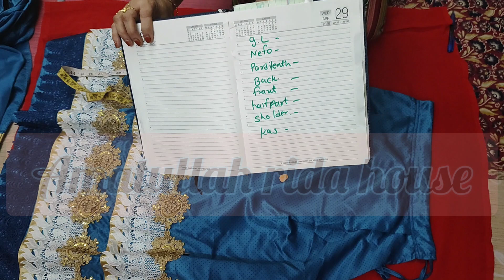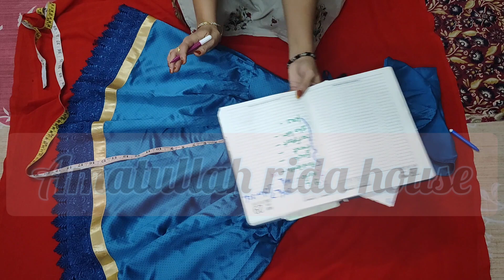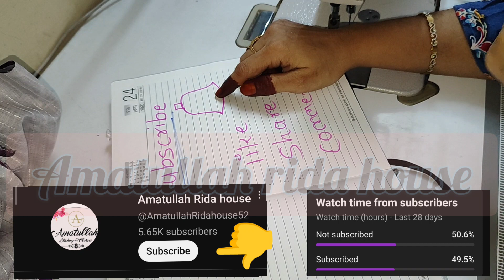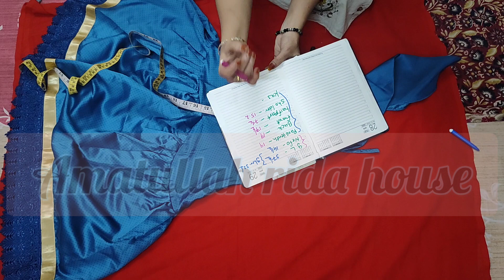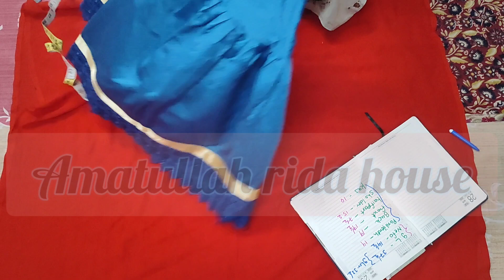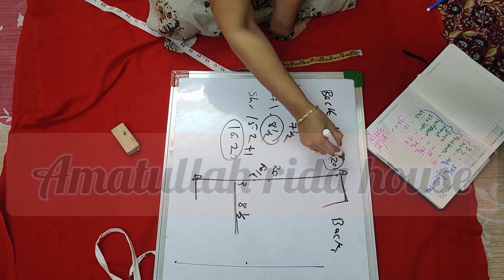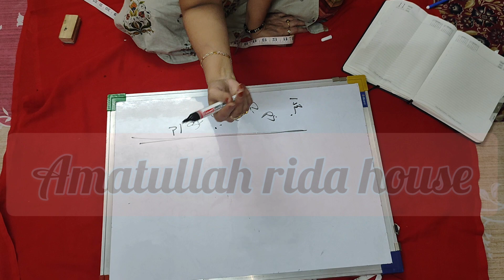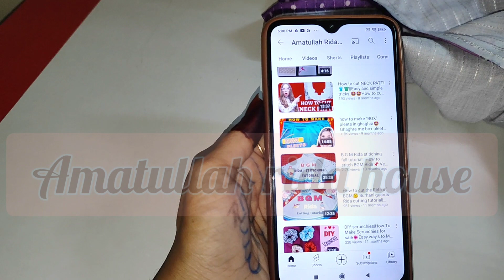How to Cutting of Ridas Measurement.✌रीदा के नाप से रीदा कैसे कटिंग करे। very easy method😊PART_1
aaj ki video me aap sikhege ki rida k naap se rida ki cutting kese kare aur ye part 1 hai uske bad part 2 me uski stiching ki video uplod krugi.. to bus aap sabhi mujse jude rahiye aur meri channel ko like aur share aur subscrine karna naa bhule.
aapko sewing se reletd kuch bhi mangwana ho to meri ye link pr aapko sab kuch mil jayega clik kre aur select kare 👇👇

aur bhi video dekhne k liye yaha clik krr aur apne anusar jo apko sikhna ho wo sikhe bilkul freee me😆👇👇👇

RASHIDA KHANDWAWALA/ Batliwala. #